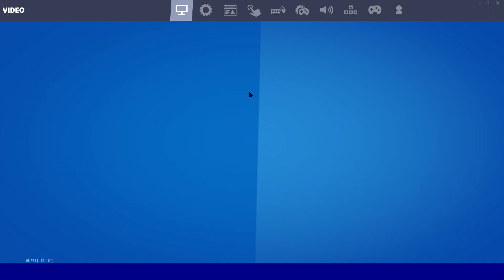FORTNITE MORNING LIVE STREAM | ENGLISH| Indian Teenager PRO | Arya Dev Sniper | 16 Sep 2022